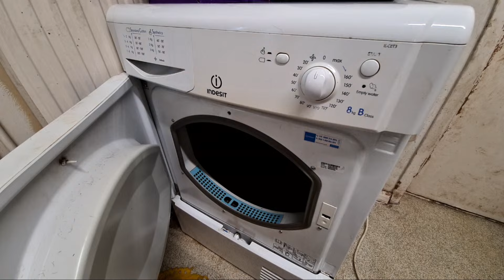Highlight 1:05 – 6:05 from Indesit IDC8T3 8KG Condenser Tumble Dryer Full Cycle